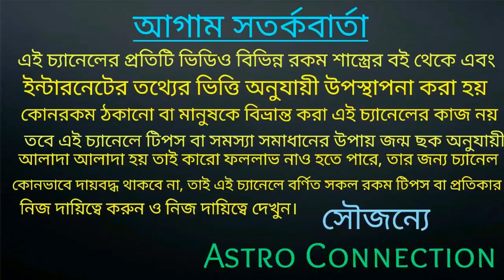তুলা রাশির জাতক-জাতিকারা আষাঢ় মাসে বরদান পেতে চলেছে।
বন্ধুরা এই ভিডিওতে আমি বলেছি তুলা রাশির জাতক-জাতিকারা আষাঢ় মাসে বরদান পেতে চলেছে কোন কোন দিকে আপনাদের সুযোগ-সুবিধা আসবে তা নিয়ে ভিডিওতে বিস্তারিতভাবে বলা রয়েছে তার ভিডিওটি পুরো দেখুন।